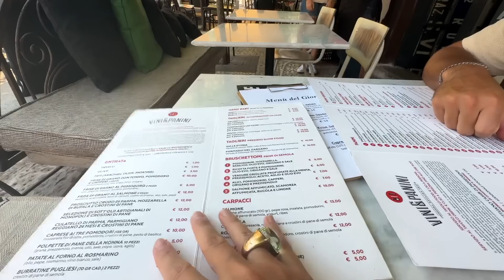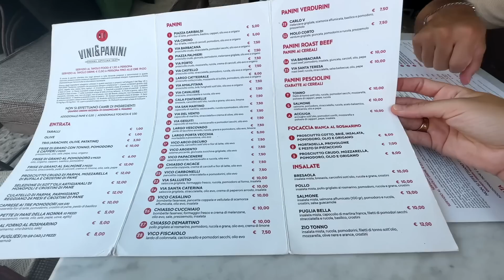3 cidades da Puglia em 1 dia! No final, algo não saiu como planejado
Moramos no sul da Itália, na região da Puglia, e hoje vamos passar por 3 cidades imperdíveis na Puglia em um dia. Siga estas dicas para o seu roteiro de viagem pela Itália. No final, algo na viagem não saiu como planejado. . .